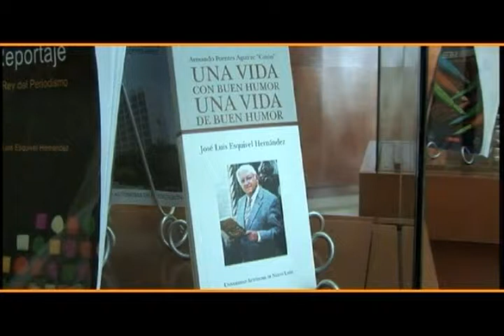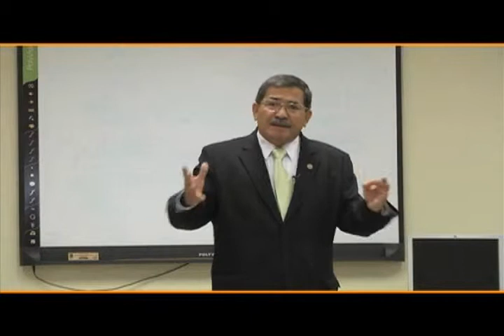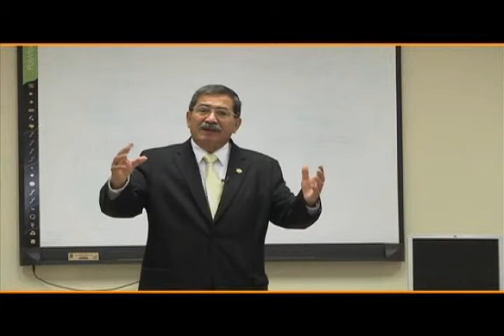LA CABINA - Programa 13 - Bloque 1/3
Transmisión cada 15 días, los sábados, por TVNL a las 16:30 horas.
-Sondeo sobre los gustos musicales de los estudiantes de la Facultad de Ciencias de la Comunicación.
-Orígenes de nuestra Institución, además de sus recintos bibliográficos.
-Reportaje sobre el uso del teléfono celular.
-La participación de nuestra Facultad en el Festival Internacional de Cine de Monterrey 2013.
-El testimonio de estudiantes participantes en el FIC Monterrey 2013.
-Cortometraje Insane, participante de la Muestra Estatal de Cine Estudiantil del FIC Monterrey 2013.
-El showcase de Los Primos MX en el Centro de Producción Audiovisual.Biografía: Conduce: Omar Zavala.